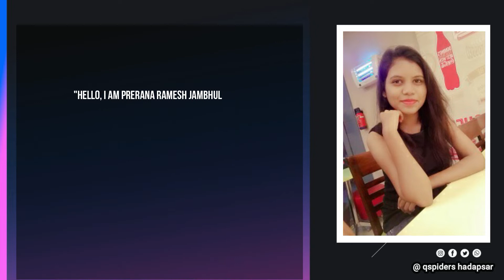Congratulations Prerana jambhulkar Got placed from Hadapsar Qspiders